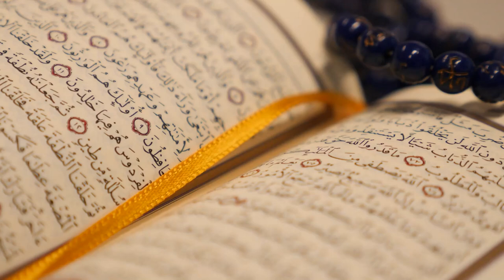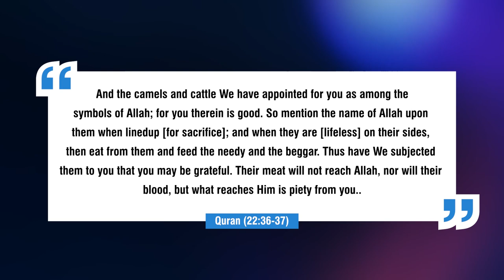10 Differences Between Eid Al Fitr & Eid Al Adha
10 Differences Between Eid Al Fitr & Eid Al Adha.

In this episode, I will be sharing facts about the differences between the two Eids in Islam, Eid al Fitr and Eid ul Adha.  It’s important to know that there are in fact two Eids for Muslims, and they are very different.